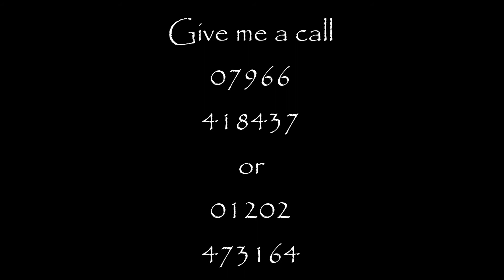IMP product HD